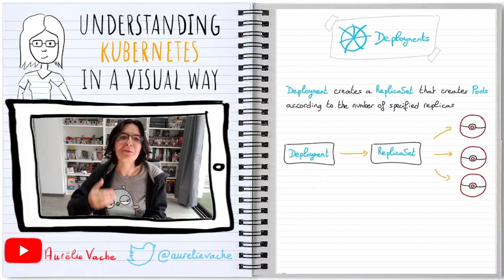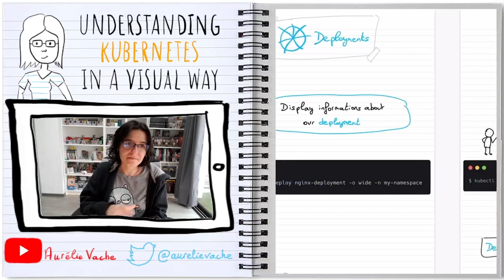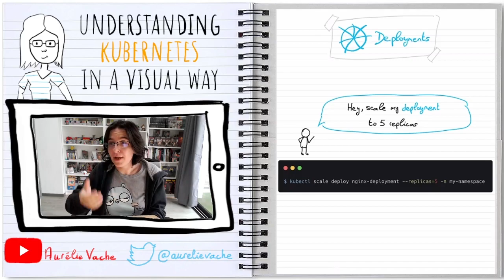Understanding Kubernetes in a visual way - 02 - Deployments | Kubernetes en français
In this second episode, let's talk about Deployments.

If it could be interested you, I've sketched a lot le Kubernetes concepts in an "Understanding Kubernetes in a visual way" book, available on GumRoad.

Chapters:
00:00 : Hello
00:12 : Deployments responsabilities
00:26 : Deployments and ReplicaSet
00:41 : List Deployments
00:58 : Display Deployment informations
01:22 : Create a Deployment (declarative way)
01:42 : Create a Deployment (imperative way)
01:52 : Update Deployment image
02:07 : Scale a Deployment
02:27 : Delete a Deployment
02:41 : Thanks